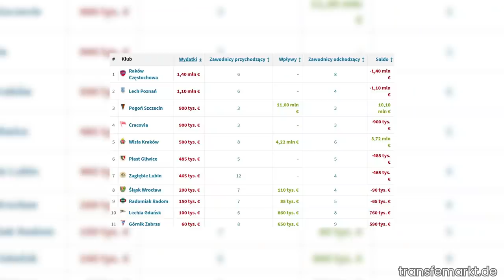Dyrektor sportowy Rakowa: Ilję Szkuryna w Kijowie obudziły bomby | Przegląd Wąsa #5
Robert Graf podczas ostatniego okna transferowego pierwszy raz odkąd pracuje w Rakowie (od 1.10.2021) odpowiadał za ruchy kadrowe w ekipie wicemistrzów Polski.
Częstochowski klub wydał zimą najwięcej ze wszystkich klubów Ekstraklasy na nowych zawodników – blisko 1,5 mln euro. Dyrektor sportowy opowiedział o specyfice swojej pracy. Zdradził też m.in. kulisy wypożyczenia ostatniego nabytku RKS, a został nim napastnik Ilja Szkuryn.
Jeszcze w poprzedniej rundzie był on zawodnikiem Dynama Kijów, z którym grał w fazie grupowej Ligi Mistrzów m.in. z Bayernem Monachium. 22-latek opuścił ukraińską stolicę dopiero w dniu pierwszych bombardowań po haniebnej agresji Rosji.
Białorusin dosłownie uciekł z Kijowa przed wojną razem ze swoją partnerką. Dramatyczna podróż trwała kilkanaście godzin. Piłkarz nie jest jeszcze gotowy do debiutu. Zawodnik jest zadeklarowanym wrogiem reżimu Alaksandra Łukaszenki.
W sierpniu 2020 roku podjął decyzję, że dopóki ten skompromitowany polityk będzie prezydentem kraju, to on nie będzie występował w drużynie narodowej.